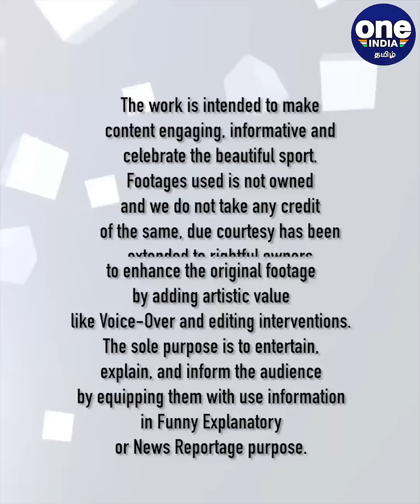IND vs SA 1st ODI : Venkadesh Iyer வீசிய த்ரோ.. அசந்து போன Indian Players | Oneindia Tamil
முதல் ஒருநாள் போட்டியின் போது இளம் வீரர் வெங்கடேஷ் ஐயர் ஃபீல்டிங்கில் வீசிய த்ரோ அனைவருக்கும் வியப்பை கொடுத்துள்ளது.

Young All Rounder Venkadesh Iyer's fantastic direct hit to get markram wicket